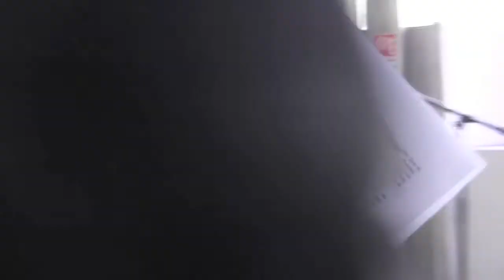3 1er Encuentro por la Paz y el Diálogo Nacional Integrador, Pedro Pablo Fernández, aporrea tvi, j